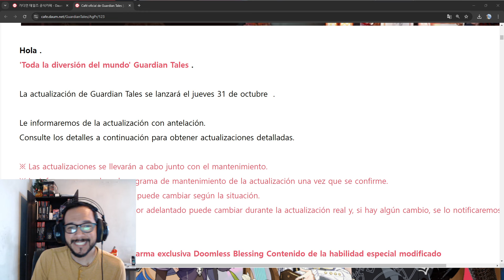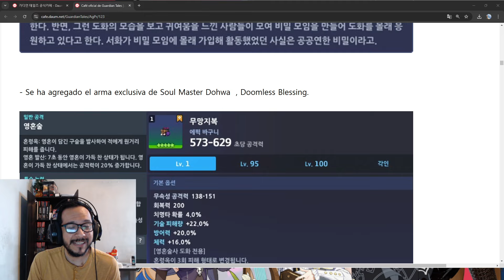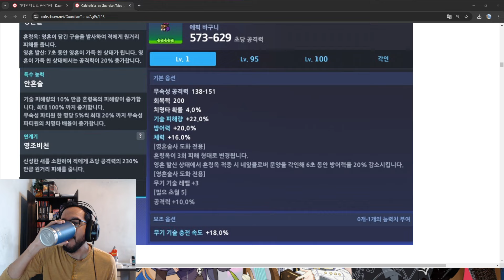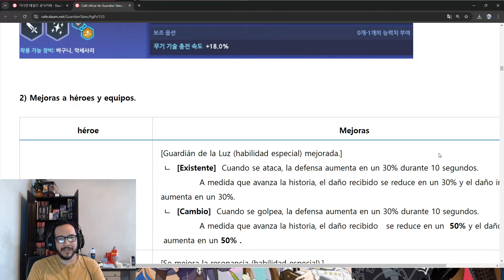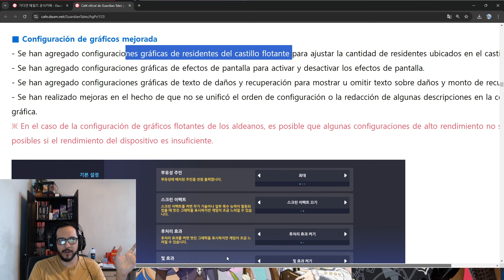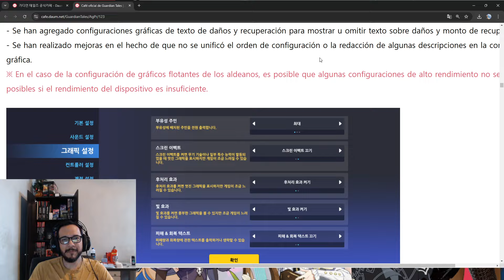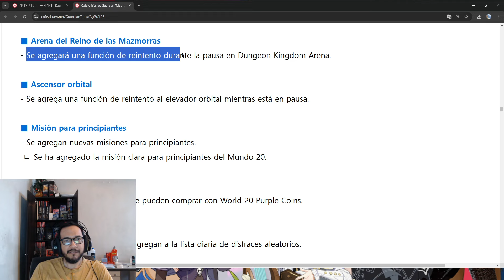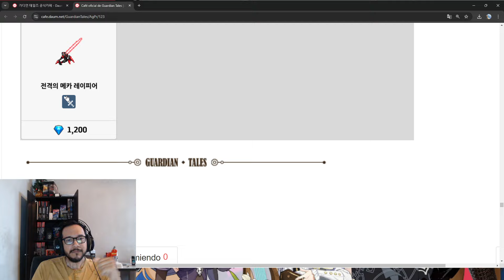Guardian Tales (Nueva Waifu DOHWA y MUNDO 20)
🎁Lista de Regalos🎁